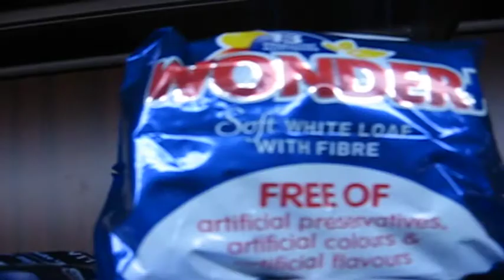Butter Tarts Trailer 2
Some More footy to get People HYPED on Butter Tarts!
Full Length dropping soon.